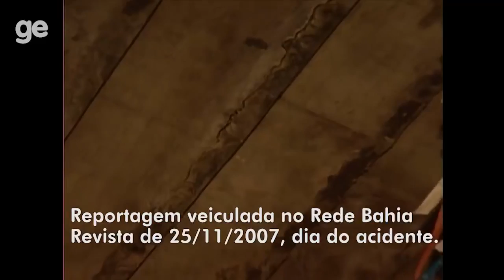10 anos da tragédia da Fonte Nova.